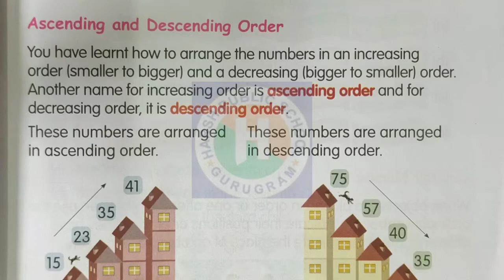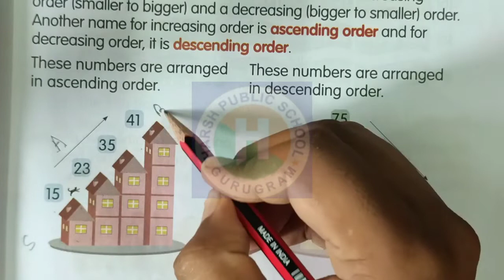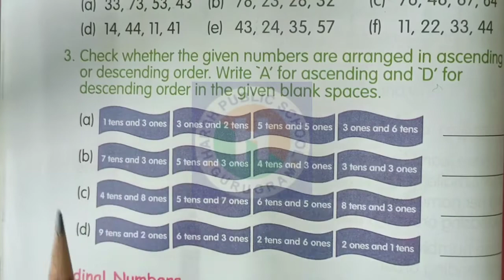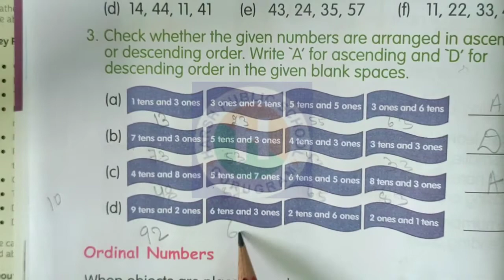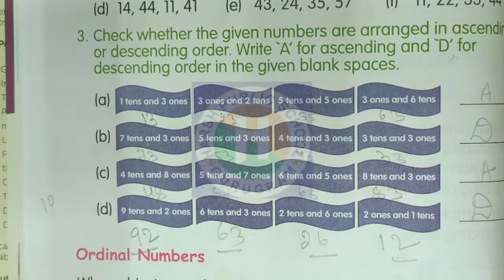Class 2 Maths |Maths Sight Class 2| Numbers| Ex 1.5 | Harsh Public School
Class 2 | Maths Sight Class 2| Numbers | Maths Sight Class 2 to A to Z Point | Harsh Public School
Chapter 1 Number
At the beach
Tens and ones
Pattern skip Counting
Bigger and Smaller
Greater than less than
Ascending and Descending order
Ordinal Number
Forming Numbers
odd and even number

Chapter 2 Addition
At the  fruit and vegetable shop
addend and sum
order of addends
Addition of three number
Regrouping of number
Addition with regrouping
Word problem
Sum of Three addends with regrouping

The balloons  seller
Write number in Columns and Subtract
Word problem
Regrouping of number
Subtraction with regrouping
Comparing with the help of Subtraction
Checking subtraction using addition
Addition  on a Number grid
Subtraction on a Number grid
is it addition or Subtraction

Chapter 4 Shapes
Curved lines and straight Lines
Drawing lines
Solid figures
Faces edges and corners
Tracing out flat shapes

Chapter  5 Number Beyond
at the Sweet shop
Getting ready for number beyond 100
writing number beyond 100
Place Value
Expanded forms of number
Standard or Short forms
Number Names and numerals
Before after and in between
Number on the Abucus
Comparing and Ordering number up to 1000
making number with the given digits

Chapter 6 Addition and Subtraction
At the School
adding 2 digit Number 3 digit Number
Word Problems
Subtraction of number beyond 100
Subtraction with regrouping
Think and subtract
Checking Subtraction bu Addition
Subtraction and addition facts
Word Problems
Word Problems in Addition and Subtraction

Sample  Test Paper 1
Chapter 7 Multiplication
let us revise
Multiplication as repeated addition
Building tables
Multiplication with the help of tables
Multiplication on a Number line
Multiplication fact
Multiplication of a 2 digits Numbers by a 1 digits Numbers
Multiplication of a 3 digits  Numbers
Multiplication of a 2 digits Numbers
Multiplication of a 2 digits Numbers by a 1 digits Numbers by regrouping and Carrying
over
Multiplication of  a 3 digits Numbers by a 1 digits Numbers by a 1 digits Numbers by regrouping and Carrying over
Word Problems

Chapter 8 Division
Equal Sharing
Equal grouping
Division activity
Division as repeated Subtraction
Multiplication and division facts
Long Division method
Word Problems

Pizza Party

In the Class room
Measurements of length
Measurements with a ruler
Measurement of weight
Measurement of Capacity
Learning to Work with metric Units of Measure

At the bank
Notes and Coins
Writing rupees and paise
Addition of rupees and paise
Subtraction of rupees and paise
Who spent the most

Chapter 12 Time
Shivani day
Reading and writing the time
what time is it
AM and PM
Days of the Week
Yesterday , Today, Tomorrow
Months of the year
Looking at the calendar
Season
Chapter  13 Pattern
 Sample Paper 2
Practice Section